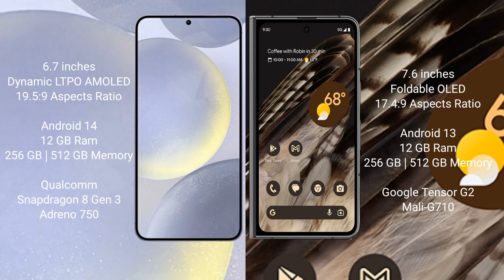Samsung Galaxy S24 Plus vs Google Pixel Fold Review